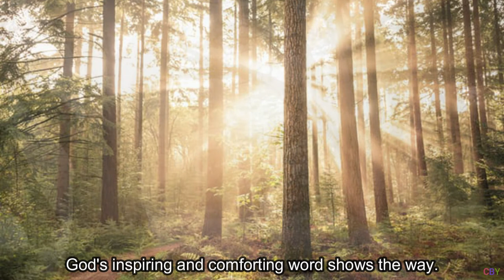58 I walk in the light Instrumental (English subtitles)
Oboe Ronald Bangma
Organ Raymond Stoop
Lyrics J.C. Kröner
Composer D. Schuitemaker
Arr: Johan Giskes